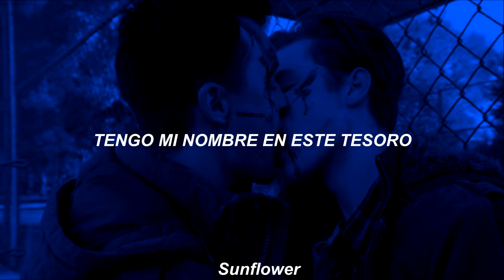My My My! // Troye Sivan // 3D // (usar audífonos) (traducción al español)